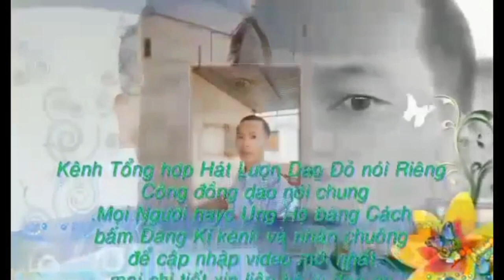Tân Gia N.Drót thôn 7 Đắk MIL Đắk Nông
lydaoonvlog TânGiaĐắkNdrot# Đắk MIL#ĐắkNông# tân gia Đắk N.Dak nrot Đắk MIL Đắk Nông